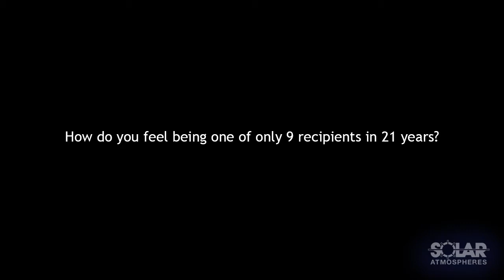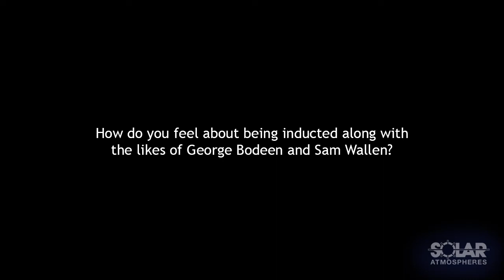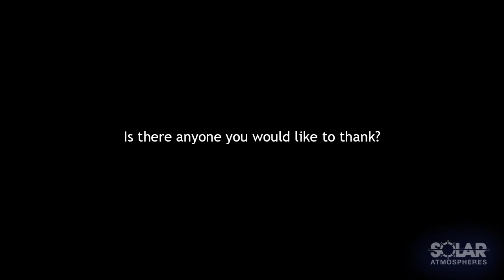CEO William Jones Shares MTI Heritage Award Experience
Solar Atmospheres founder and CEO, William R. Jones, reflects on receiving the MTI Heritage Award in 2013, recognizing his lifetime contributions to the heat treating industry. As one of only nine recipients in MTI’s history, Mr. Jones was celebrated as an “icon in the world of heat treating” for his decades of innovation, numerous patents, and leadership in advancing vacuum technology. Under his guidance, Solar Atmospheres has become a global leader in vacuum heat treating, renowned for cutting-edge technologies and excellence.

About Us:
Solar Atmospheres specializes in vacuum heat treating and brazing for industries like aerospace, automotive, and medical. With six U.S. locations, over 90 advanced furnaces, and expert metallurgical support, we deliver innovative, high-quality thermal processing solutions tailored to your needs.